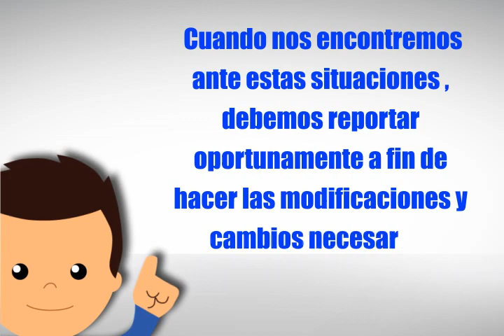trabajo seguro seguridad industrial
Trabajo seguro